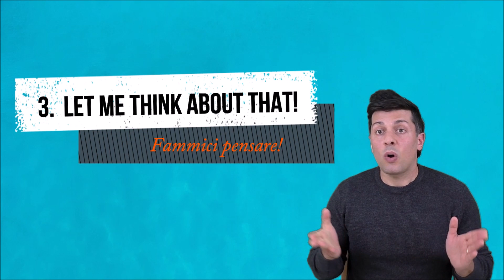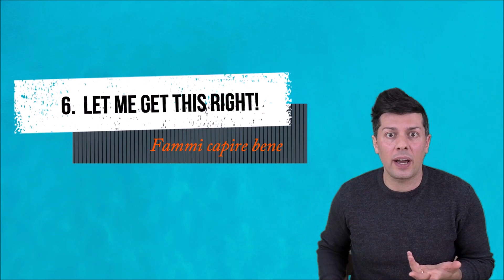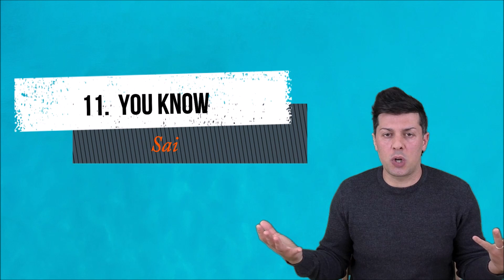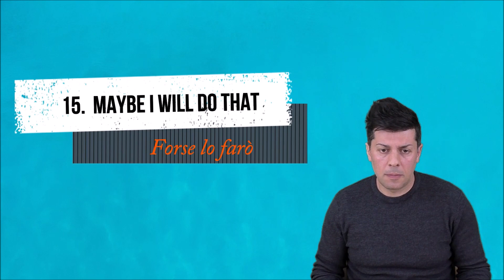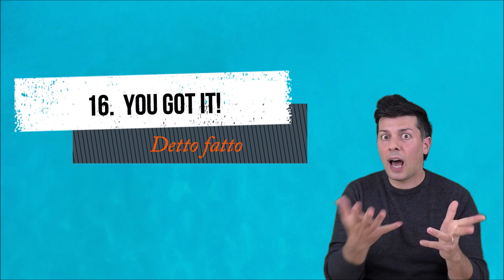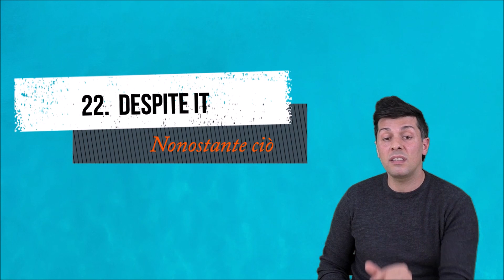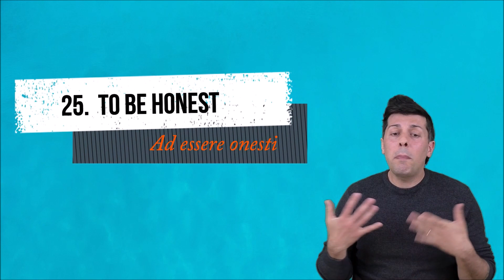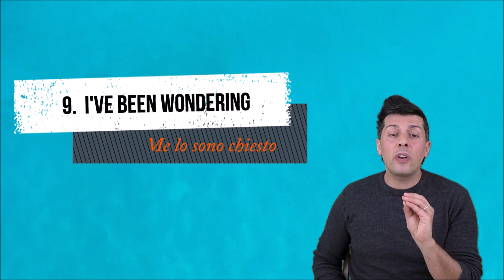30 WAYS YOU MUST KNOW TO TAKE TIME & SPEAK ENGLISH FLUENTLY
In questo video vi spiego come usare parole e frasi per prendere tempo mentre si parla e formulare frasi in inglese.